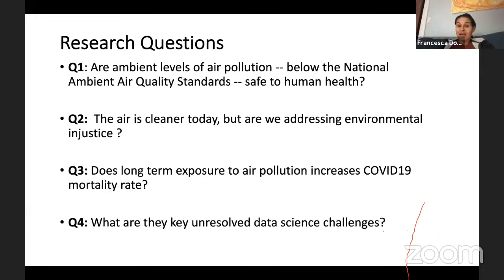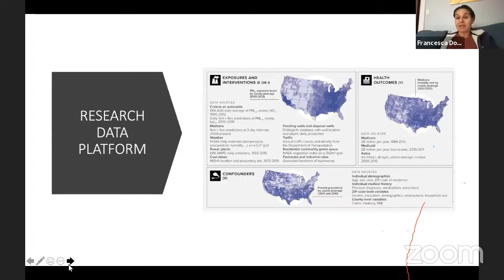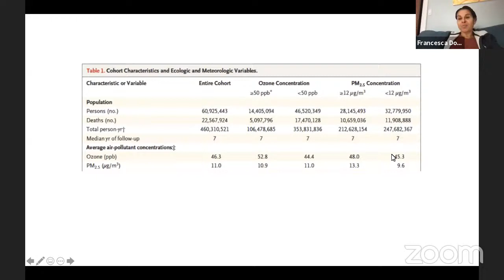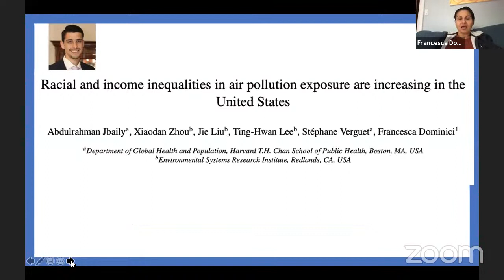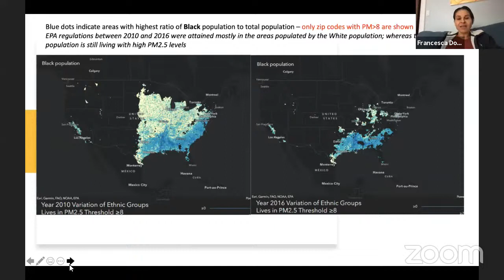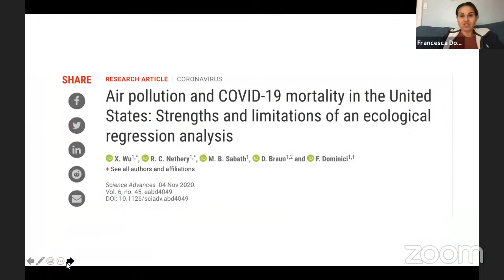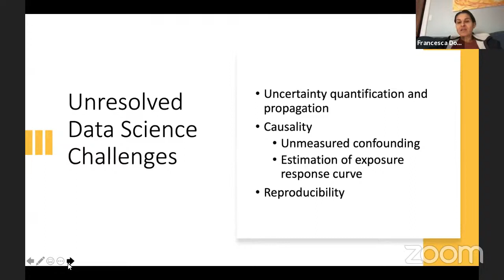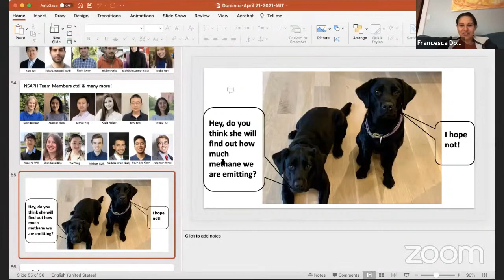Climate Change & Public Health - Francesca Dominici